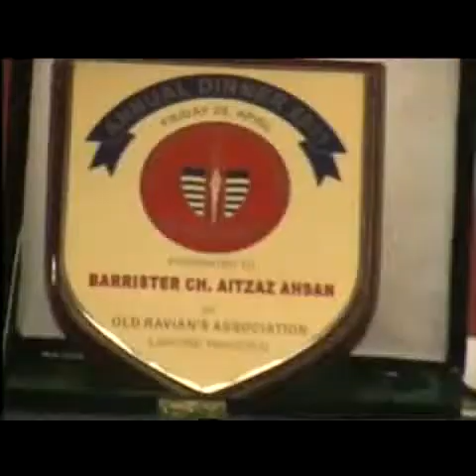(Speech Of Bushra Mateen)